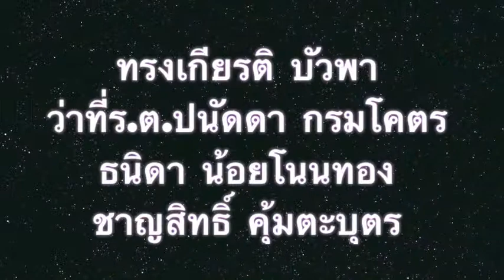ประชุมผู้ปกครอง​โรงเรียนโนนโพธิ์ศรีวิทยาคม(กล่าวงรายงาน)